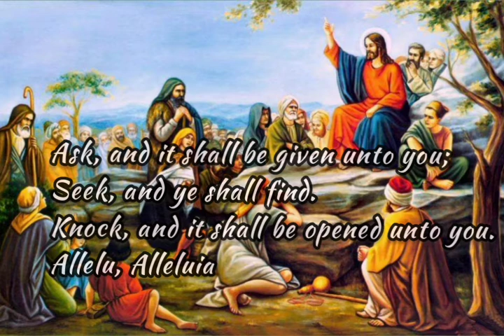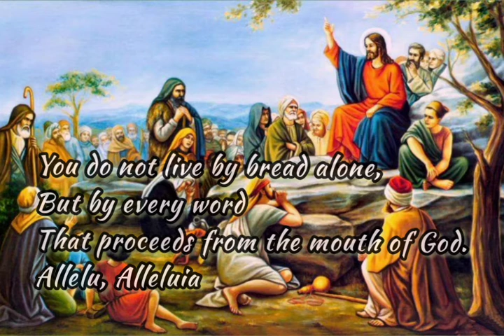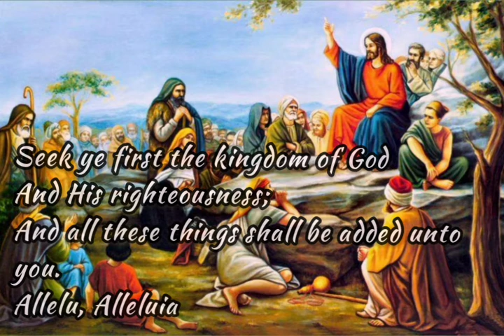SEEK YE FIRST | Narcy Renz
Can be a Communion Song or a gospel acclamation